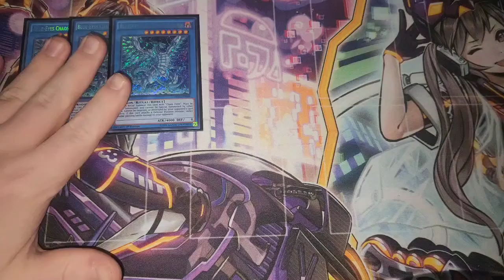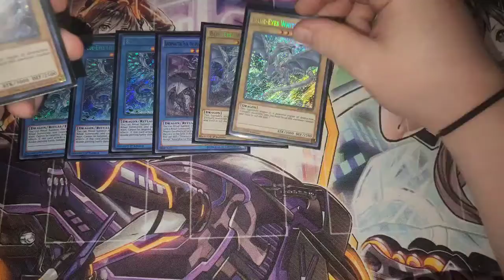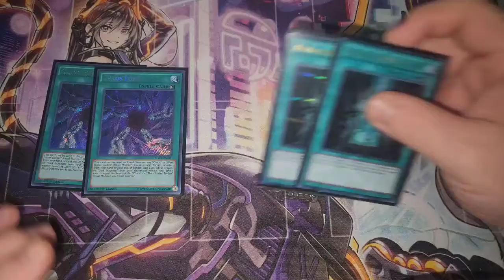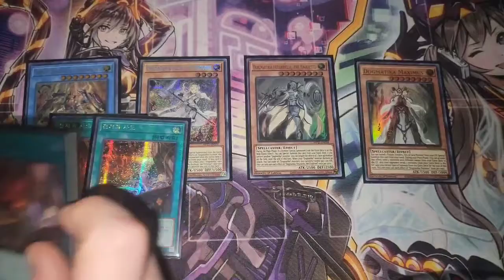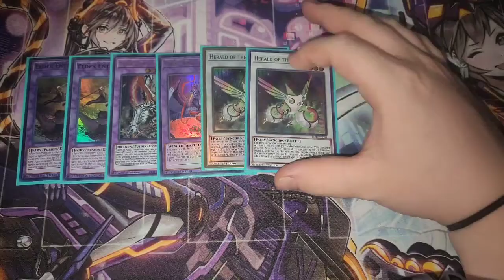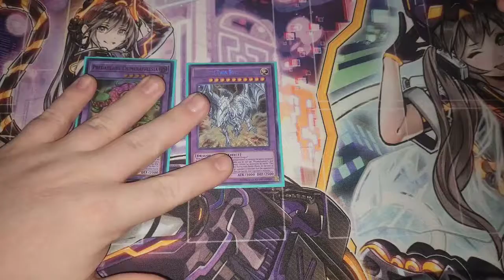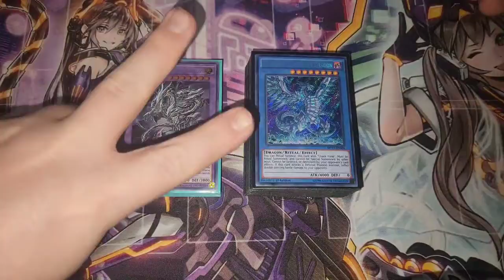TOP 4! BEST! Blue-Eyes Chaos MAX Dogmatika Deck Profile! MAY 2023!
LIKE THE PROFILE ART? CHECK OUT THE ARTIST!

Facebook 🌐 | @MorphingYGO

PSN 🎮 | ComeRandyMe